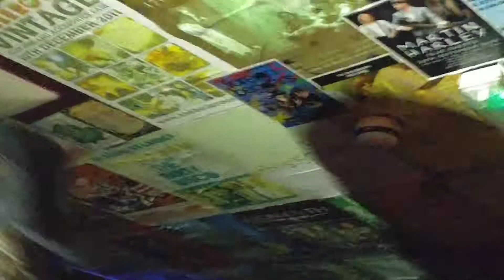Red Fang Live @ The Boileroom Guildford 10th June 2017.